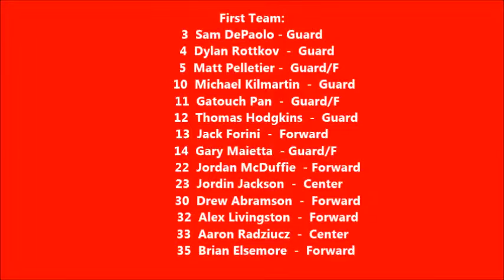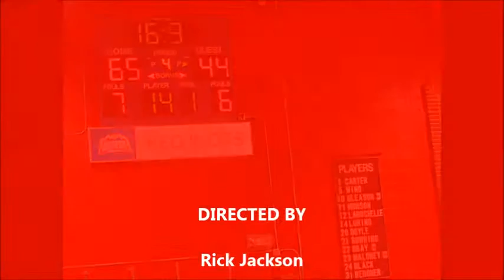South Portland Red Riots * First Team * Basketball vs Massabesic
Red Riots Basketball First Team playing Massabesic High School, Friday, December 28th, 2012...